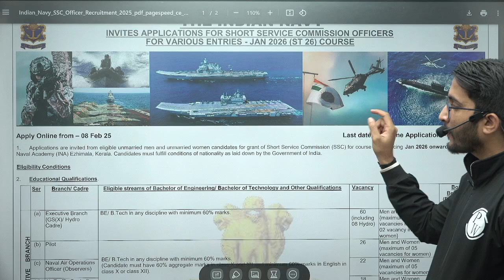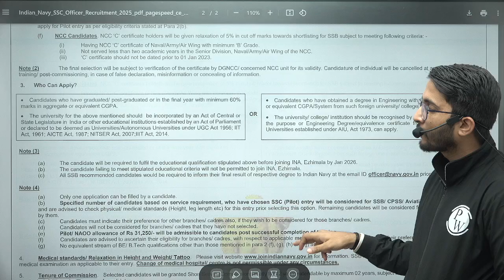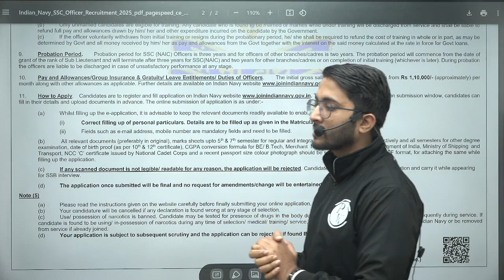Indian Navy Technical Recruitment 2025 | Direct Officer Post Released | Detailed Notification Out